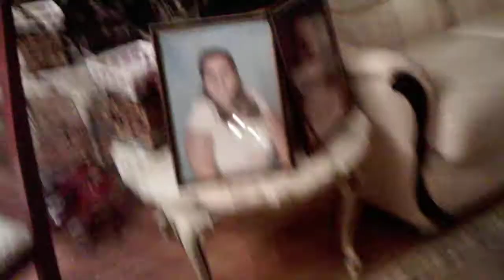31st anniversary part 2